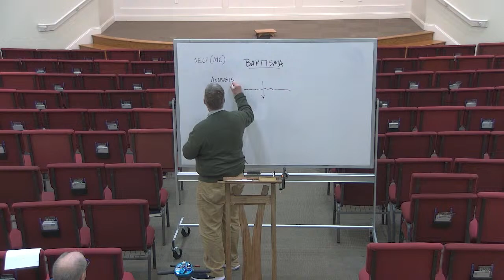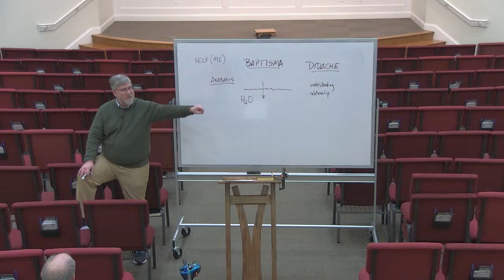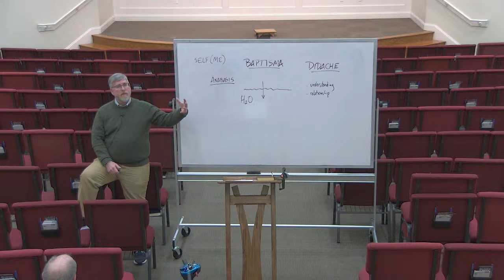Join us for Wednesday Class (1/10/24) at the Oliver Creek Church of Christ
to register your attendance.